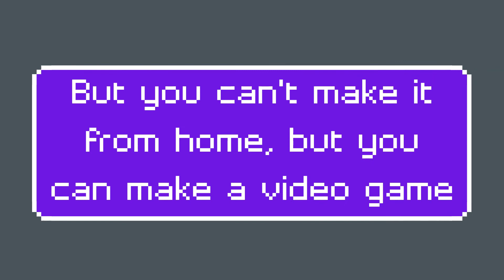Technology | ECO Tech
This video will help kids understand what computers have on the inside